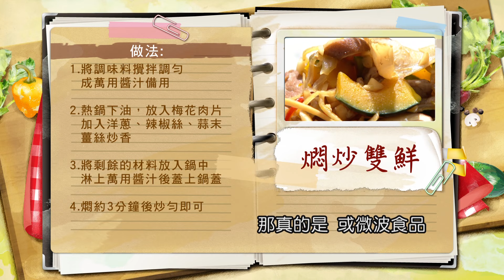李德全：【萬用調味料】做菜時備料、調味最麻煩？師傅比例報你知，萬用炒醬「這樣調」！燒炒拌淋，就連「沾水餃」都可以！口味百搭適合新手：快速燜炒雙鮮【健康好生活】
38頻道 年代MUCH台
每周一 ~ 周五